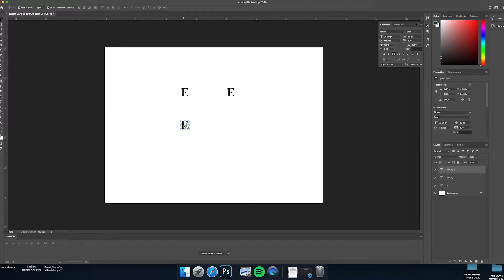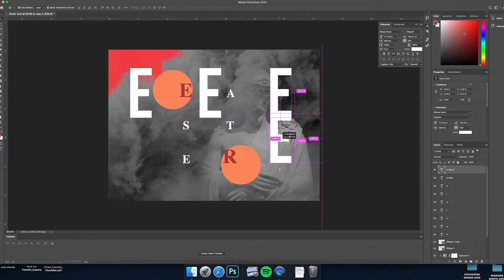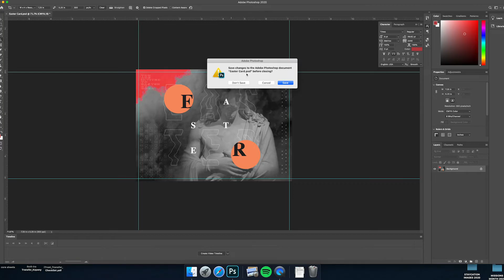How to Create a Church Easter invite (IN FAST MOTION)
This video is to give you a peak at the process of creating one of the forms of media that our team does here at CCEA.

Software used:
Adobe Photoshop for designing the card.
Premiere Pro for editing the video itself.

Photo credit: Jesus photo by Alessandro Bellone
Photo credit: Colorful smoke by Camile Couvez

Fonts used:
Times Regular
Shapiro 97Air Extd
Beba Neue

Card created by Valor Kopeny